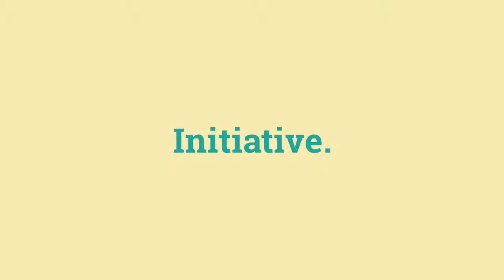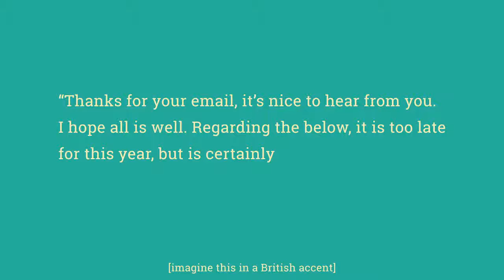Case study | Thanks Philip! Enlarge Your Lion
It’s an initiative (petitions, slide-share, BTL, etc.) speaking on behalf of small agencies that would like to send their work to Cannes but can’t afford the submission fees. Last year we met the CEO of Cannes Lions in person, proposed a plan and received a preliminary “yes” for it in 2016. To make it less preliminary we made the plan public and invited people to join a thanksphilip twitter chain.

Agency: MILK
Creative director: Rimantas Stanevicius
Copywriter: Rimantas Stanevicius, Antonio Bechtle
Art director: Kostya Sen
Designer: Egidijus Vasiliauskas, Mykolas Puodziunas
Digital Strategist: Alex Drozdovsky